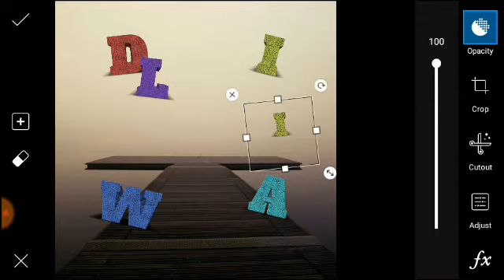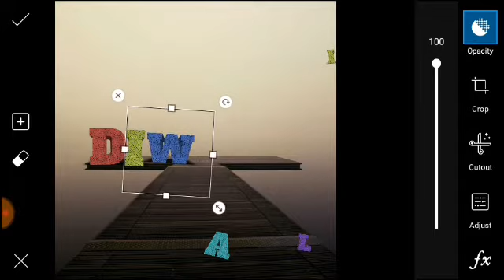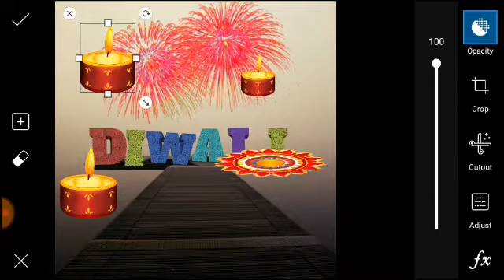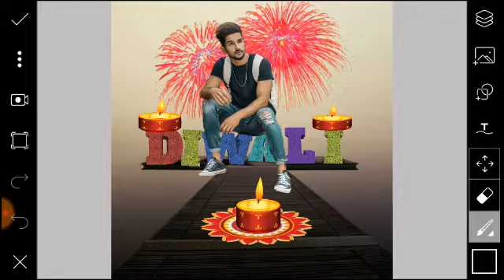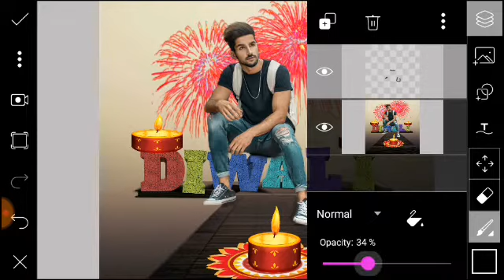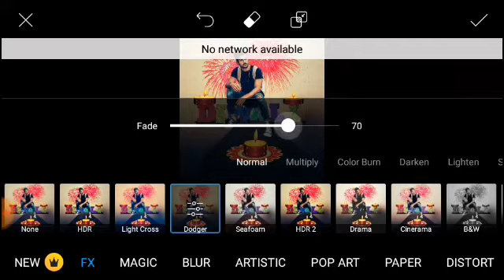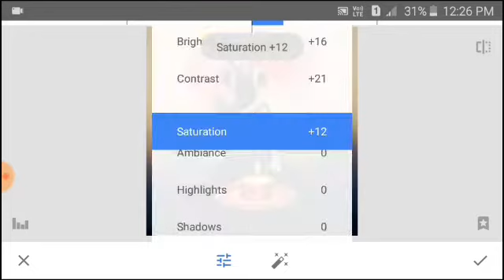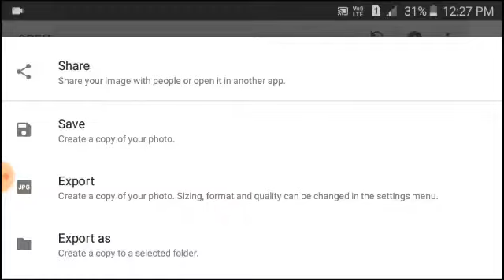Diwali photo editing tutorial PicsArt and Snapseed / Diwali photo editing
Diwali photo editing tutorial PicsArt and Snapseed

Hii dosto main batane Wala hu Diwali photo editing ke bare me to video ko Pura dekhna jarur